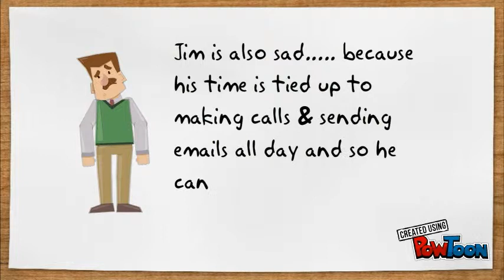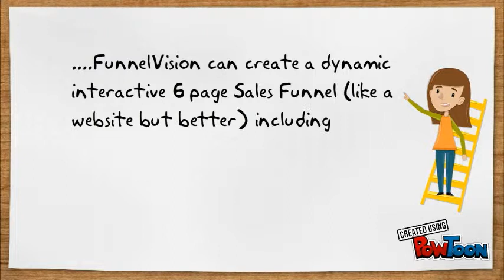FunnelVision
Funnel Vision can save you time and costs.  "First time users) SPECIAL: We create a sales funnel for you that includes a lead generation OPT-IN page, an amazing Sales and a thank you page and we also send emails out for you without you being there and make sure you build a good size database.  All for $24.99 per month. and click on PRODUCT LIST to claim your special!-- Created using PowToon -- Free sign up -- Create animated videos and animated presentations for free.  PowToon is a free tool that allows you to develop cool animated clips and animated presentations for your website, office meeting, sales pitch, nonprofit fundraiser, product launch, video resume, or anything else you could use an animated explainer video. PowToon's animation templates help you create animated presentations and animated explainer videos from scratch.  Anyone can produce awesome animations quickly with PowToon, without the cost or hassle other professional animation services require.